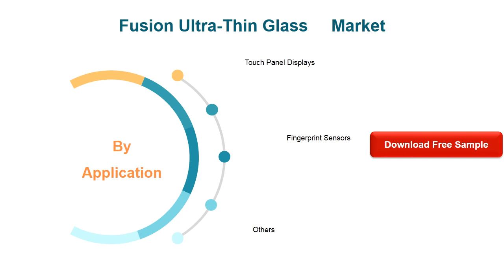Fusion Ultra Thin Glass Market Insights and Forecast to 2026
Fusion Ultra-Thin Glass market is segmented by Type, and by Application. Players, stakeholders, and other participants in the global Fusion Ultra-Thin Glass market will be able to gain the upper hand as they use the report as a powerful resource.